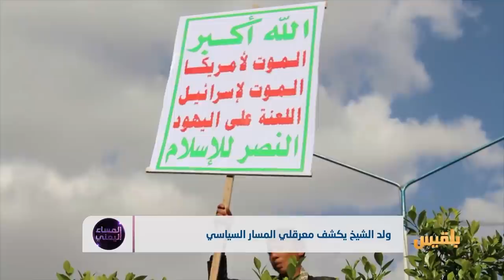ولد الشيخ يكشف معرقلي المسار السياسي | تقرير: محمد المقبلي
من برنامج